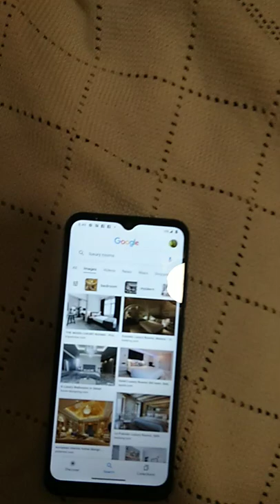photo of bedrooms as extra room's